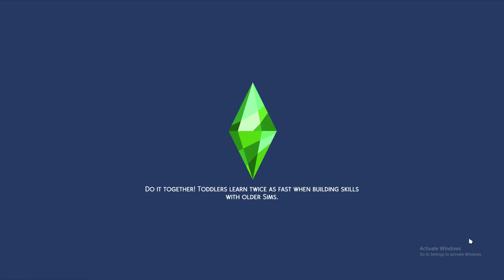Snuggling Socks & a budding romance! // Young Runaway #4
Ava is putting in some quality time with her new Cat Socks and also things take a step further with her neighbour Jamie.
Over the past few months I have been playing with multiple different mods for the sims 4. In my other videos I play about with a few other Mods from Sacrificial Mods: Wicked whims, hoe it up, extreme violence and passionate romance. These are definitely some of the most game changing mods I have come across so far!